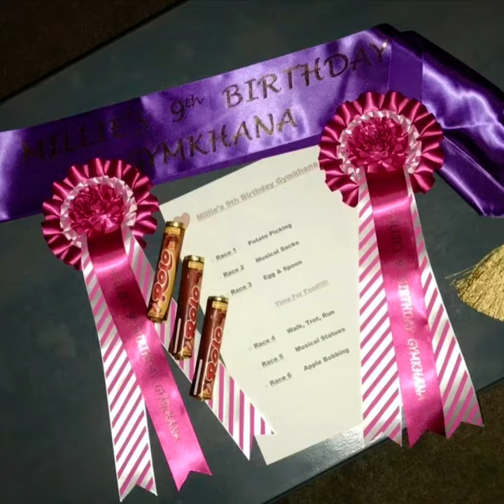Millie Equestrian- 1st Ever Vlog - A Tour Of My Yard!!!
Take a guided tour of the yard with me, Millie!! Meet the horses Minty, Leo & some other unexpected guests!

Check in every Saturday morning for new Vlogs to brighten your weekend :-)